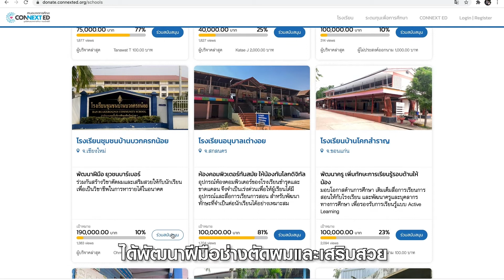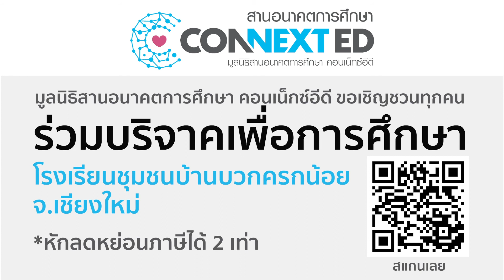มอบโอกาสพัฒนาทักษะอาชีพช่างตัดผมให้น้องๆ โรงเรียนชุมชนบ้านบวกครกน้อย จ.เชียงใหม่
การได้เรียนรู้ทักษะอาชีพ นับเป็นอีกทักษะสำคัญสำหรับน้อง ๆ ฐานะยากจนของโรงเรียนชุมชนบ้านบวกครกน้อย จ.เชียงใหม่

💇🏻‍♂️มาร่วมสนับสนุนสมทบทุนโครงการพัฒนาทักษะอาชีพช่างตัดผมและเสริมสวย ให้กับน้อง ๆ เหล่านี้ ได้มีอีกหนึ่งทางเลือกไว้ติดตัว ให้สามารถพึ่งพาตนเองและนำไปต่อยอดการสร้างรายได้ในอนาคต

บริจาคให้กับโรงเรียนโดยตรง คลิก

✔ลดหย่อนภาษีได้ 2 เท่า
✔บริจาคตรงให้โรงเรียน โดยไม่หักค่าใช้จ่าย
✔บริจาคง่าย ๆ 4 ขั้นตอน
✔ลงทะเบียนครั้งเดียว บริจาคซ้ำได้ ไม่ต้องกรอกข้อมูลเพิ่ม พร้อมรับใบรับเงินบริจาคและติดตามความคืบหน้าโครงการที่บริจาคได้

Line Official : @connexted